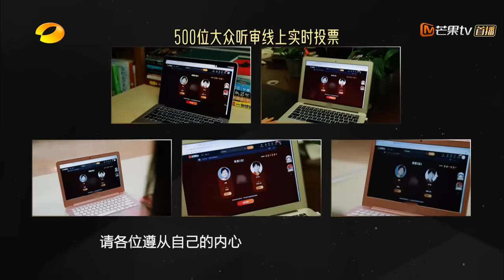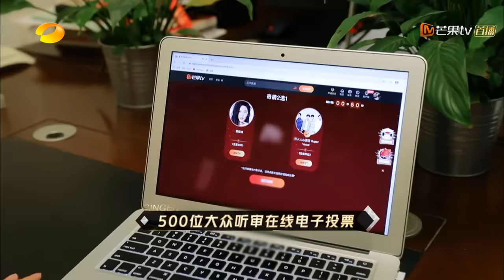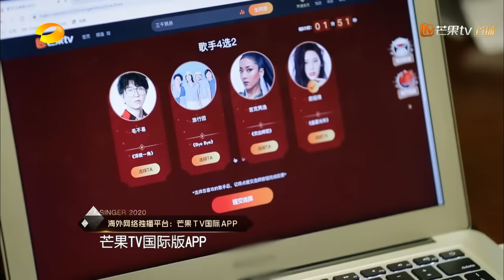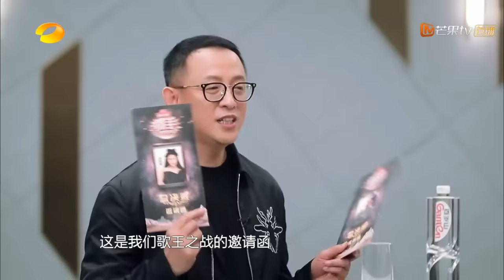【ENG SUB】《歌手·当打之年》第11期 完整版：突围之战“全员奇袭”？ 毛不易袁娅维放大招！ Singer2020 EP11【湖南卫视官方HD】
《歌手当打之年》战火重燃，热爱无法代替，用心营造视听盛宴。每周五8:10PM(CST)芒果TV国际APP直播上线： (IOS) (Android)
特别提醒：因为海外版权原因，部分歌手演唱曲目与单曲纯享未能展现，正沟通协商解决，深感抱歉。
袁娅维《盛夏光年》

12:38 胡夏 《花期》
22:40 毛不易《深夜一角》
33:15 耿斯汉《你的一生我只借一晚》
44:15 旅行团乐队《ByeBye》
54:32 吉克隽逸《交出邦尼》
1:01:28 黄霄雲《我们的爱》
1:14:25 声入人心男团《没离开过》

《歌手·当打之年》全新奇袭赛制开启。华晨宇、MISIA米希亚、萧敬腾、徐佳莹、袁娅维、毛不易、周深七组首发歌手正式官宣。不问年龄，不论资排辈，只用音乐和作品说话，敢唱敢当、初生牛犊不怕虎的新生力量，以音乐为安身立命所在的初心态度。